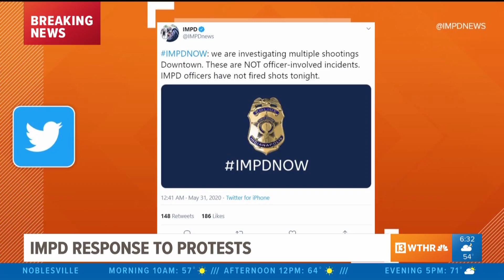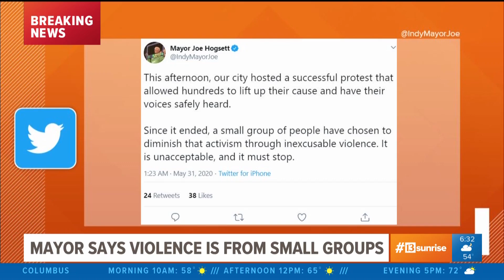Sunday morning damage assessment